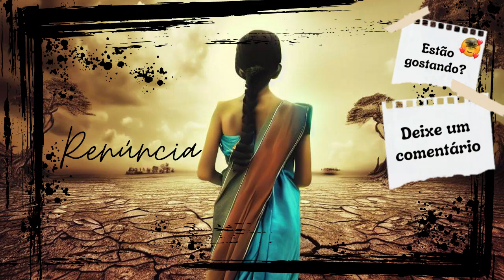audiobook - RENÚNCIA - fase 2. cap 2.3 - Psicografia de CHICO XAVIER - pelo espírito Emmanuel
audiobook - RENÚNCIA - fase 2. cap 2.3. - Psicografia de CHICO XAVIER - ditado pelo espírito Emmanuel

Em que constelação permaneceria Alcíone, a alma de sua alma, vida de sua vida? A doce Alcíone pede para voltar à Terra e acompanhar o grande amor de seu passado, Carlos, numa nova existência de provas, sacrifícios e reparações. Em um exemplo de profunda dedicação ao próximo, ela demonstra toda sua lealdade ao ajudar de perto aquele por quem tanto havia intercedido no plano espiritual.

DOAÇÕES

Adenirce
Caixa Econômica Federal
Agencia 04123
1288
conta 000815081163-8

Para quem preferir fazer um pix  vou deixar minha CHAVE PIX
Banco : Caixa Econômica
Nome : Adenirce

 Minha gratidão a todos .

Playlists completas